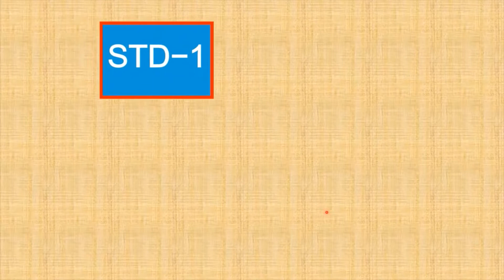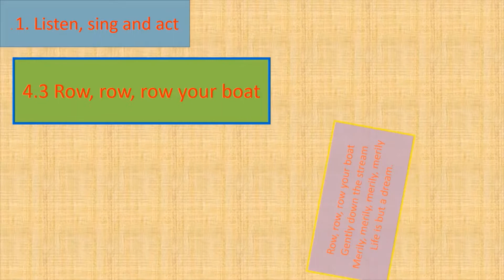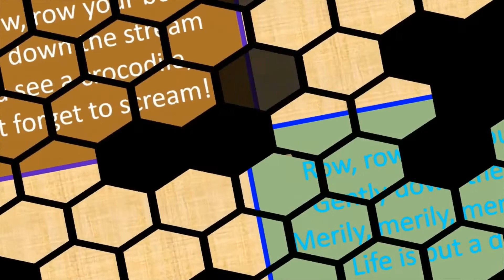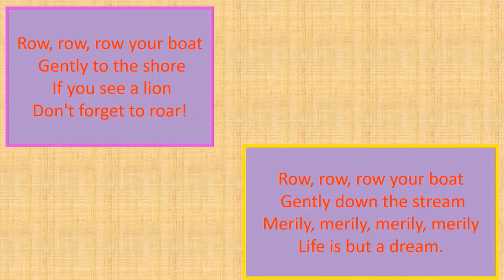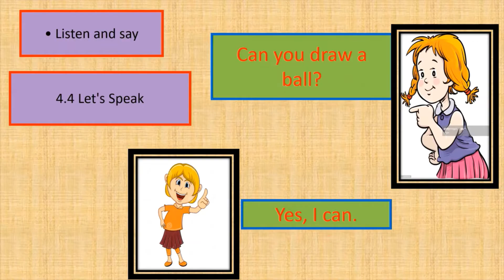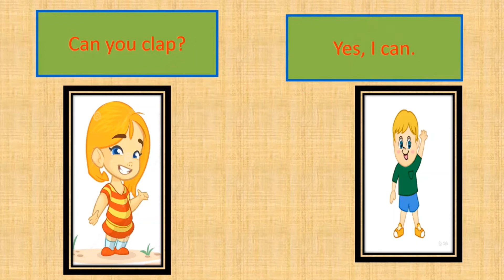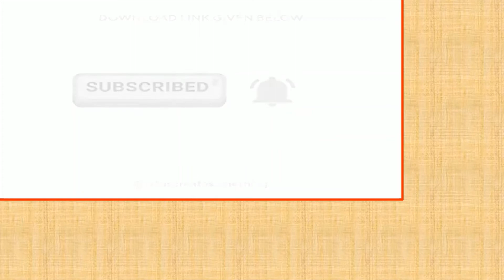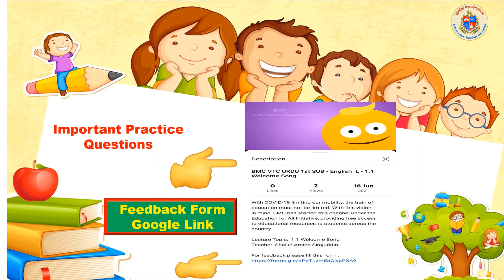BMC VTC URDU Std-1st SUB -English 4.3-Row,Row,Row your boat & 4.4- Let's Speak by Amina Shaikh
Lecture Topic:  4.3-Row,Row,Row your boat & 4.4- Let's Speak
Teacher:  Amina Shaikh